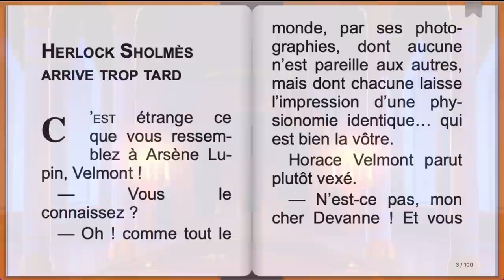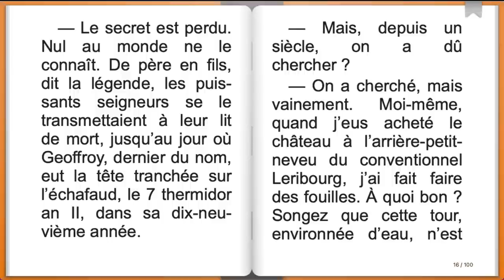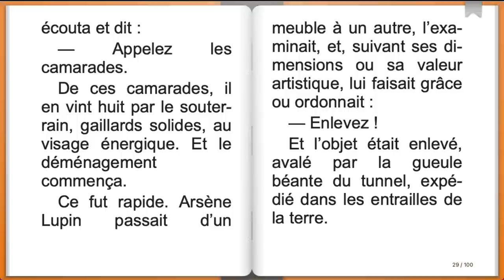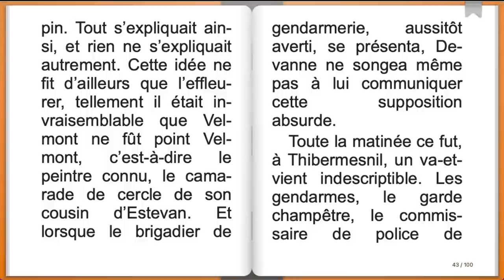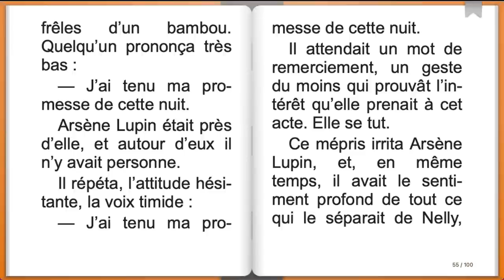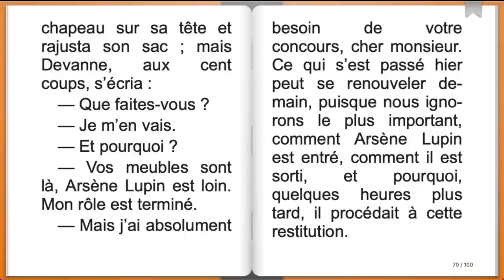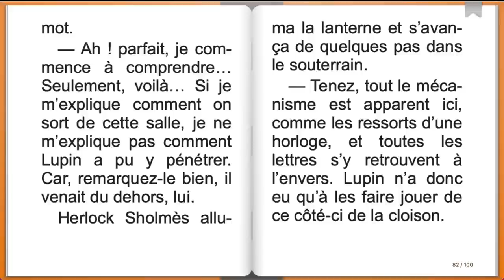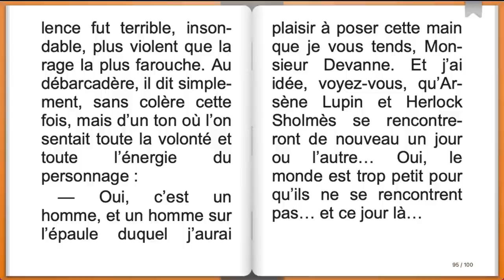Herlock Sholmès arrive trop tard, Maurice Leblanc